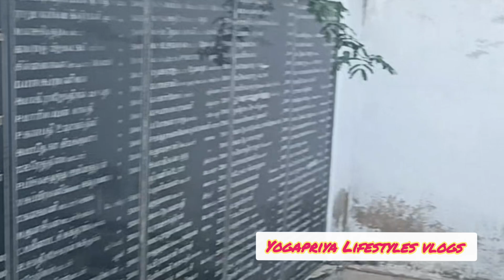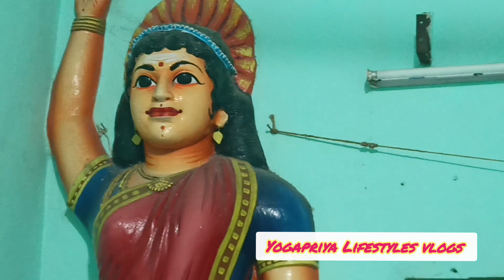💥 திருமண பாக்கியம் , குழந்தைபேறு தரும் பத்திரகாளி அம்மன் கோவில்@YogaPriyaLifestylevlogs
💥9 வாரம் விளக்கேற்றினால் திருமண பாக்கியம் , குழந்தைபேறு தரும் பத்திரகாளி அம்மன் கோயில் அரவக்குறிச்சி